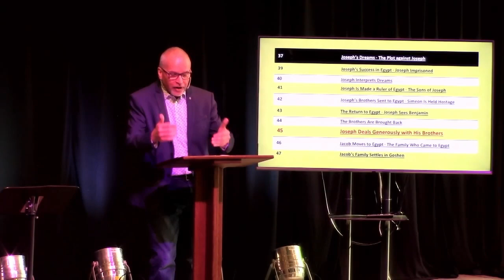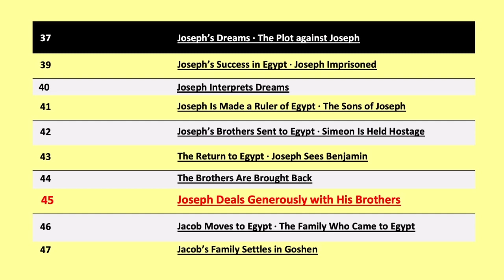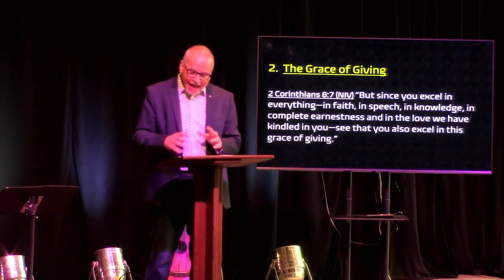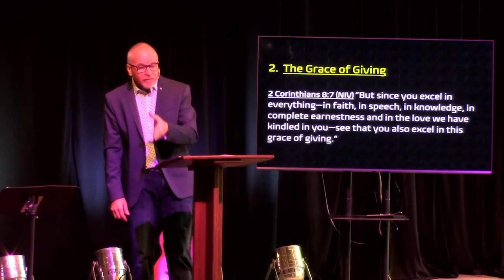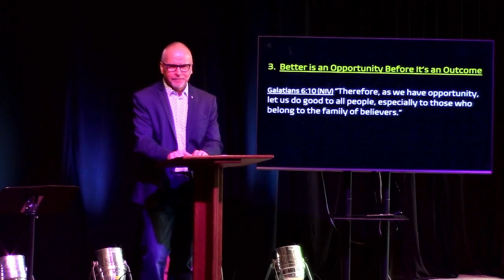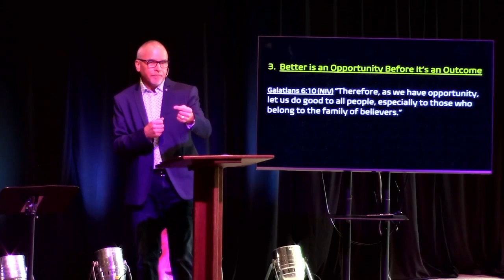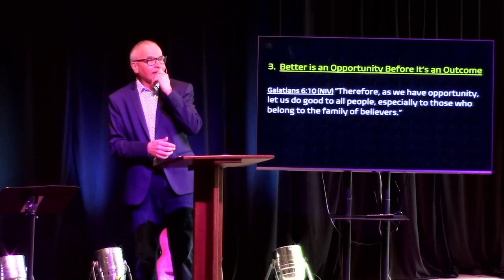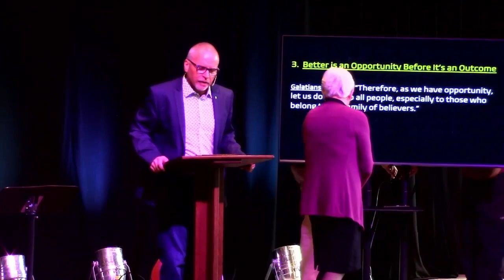On The Road To Better